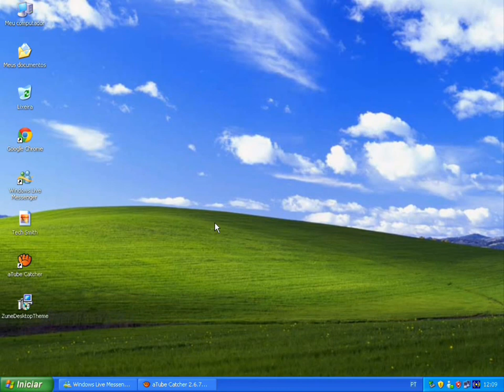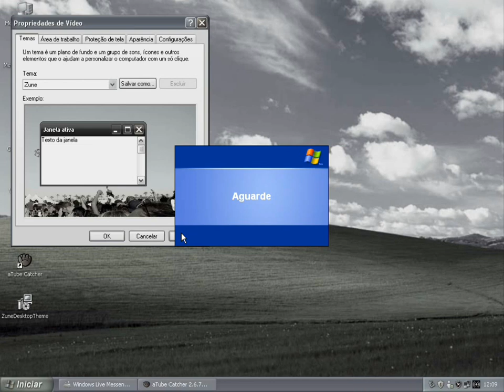Como mudar a barra de ferramentas do windows xp com o zune.